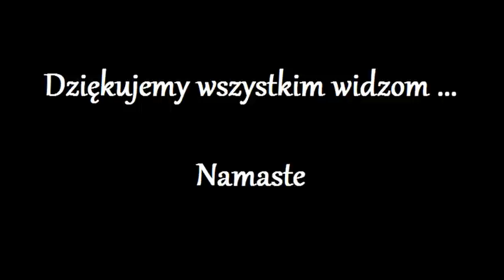Przeslanie od Gracjany 90.0 - Witamy -